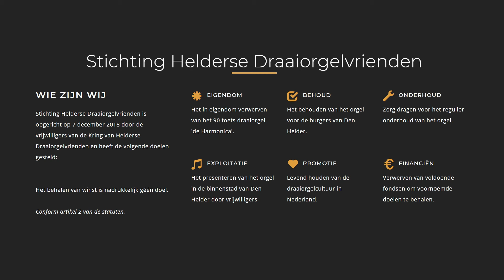Frülingseinzug - Draaiorgel 'de Harmonica' - Den Helder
Titel: Frühlingseinzug
Componist: Franz von Blon
Arrangement: Carl Frei
Opname: 15 januari 2004